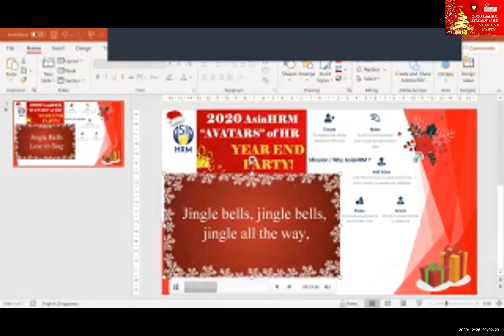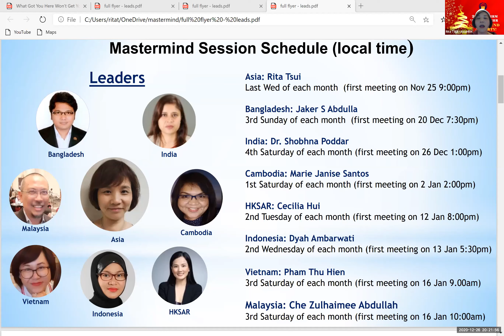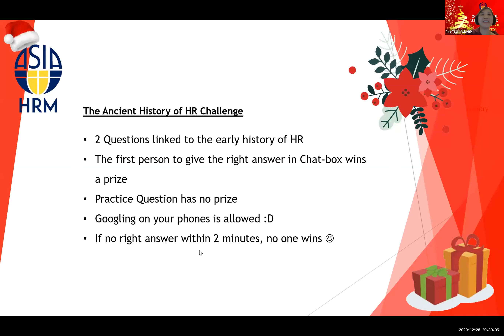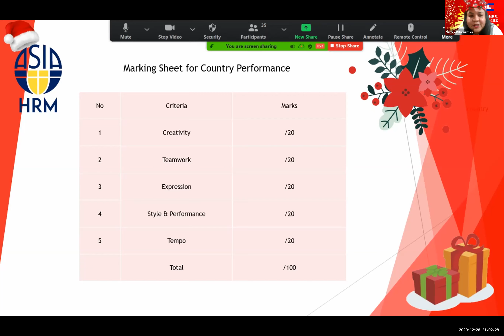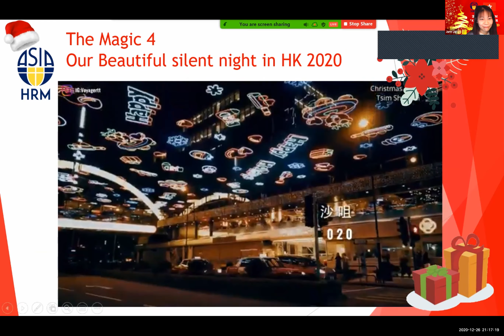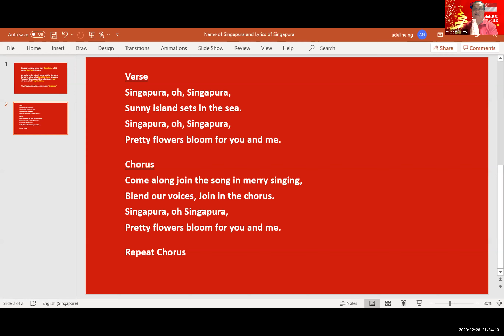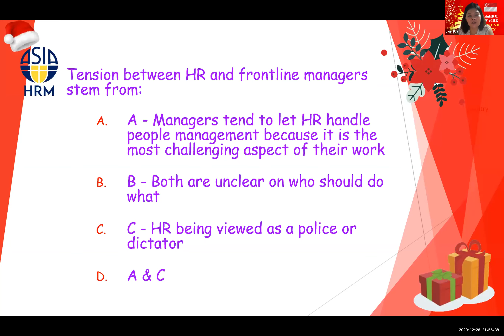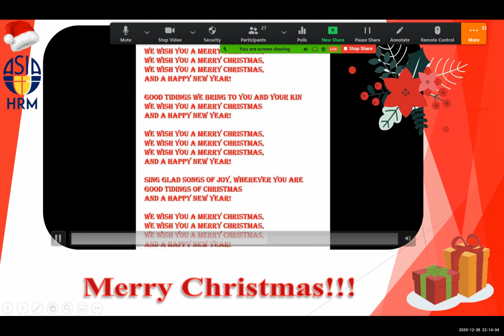AsiaHRM year end party - 26 12 2020